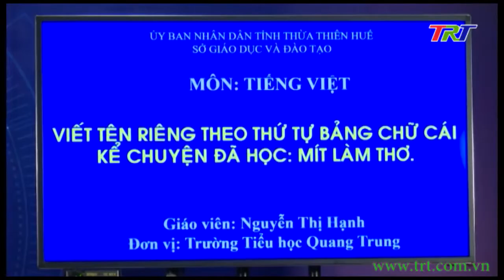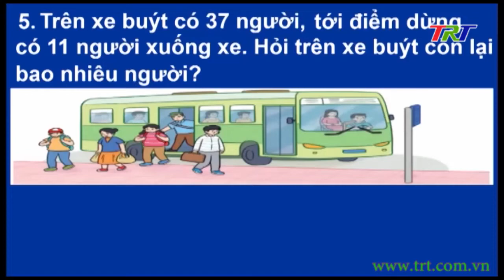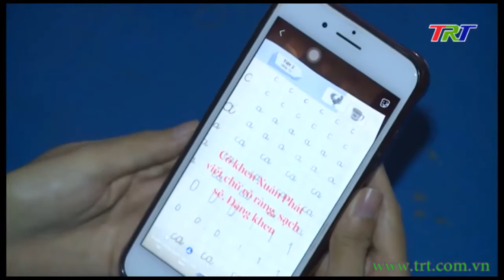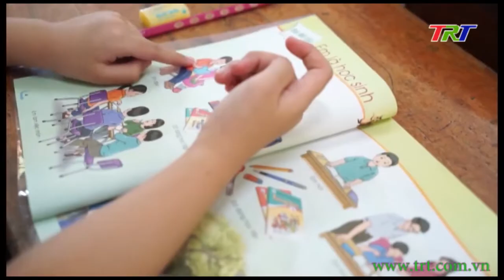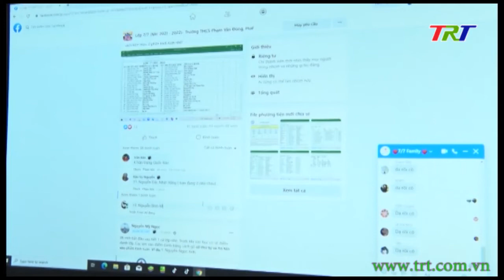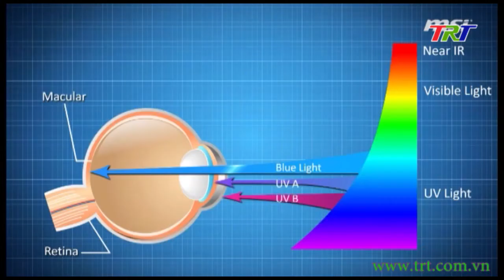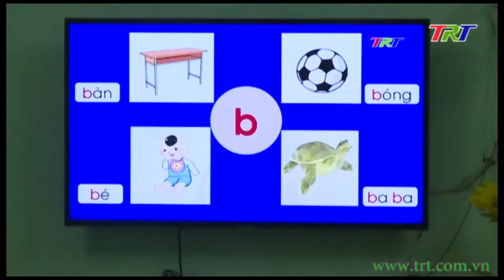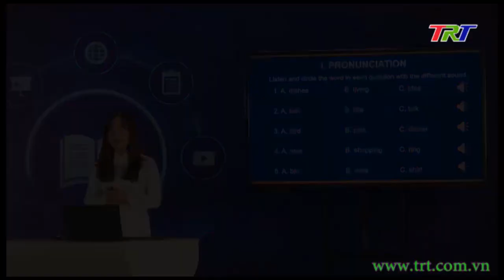Cùng con học lớp 1 ở nhà hiệu quả